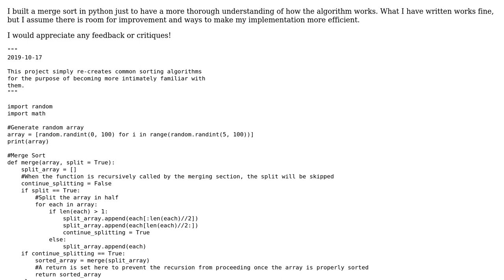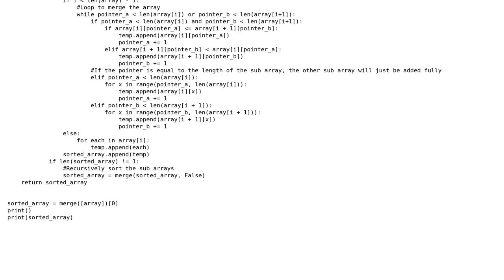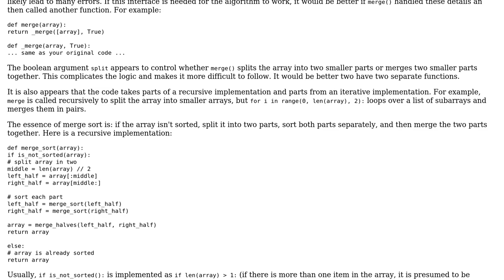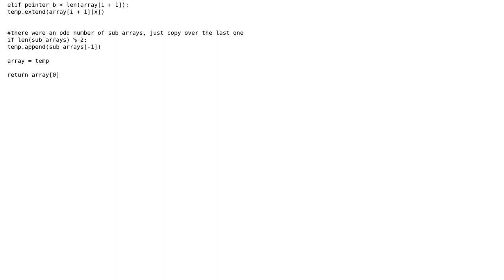Merge Sort from Scratch in Python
With thanks & praise to God, and with thanks to the many people who have made this project possible! You are responsible for your own actions.